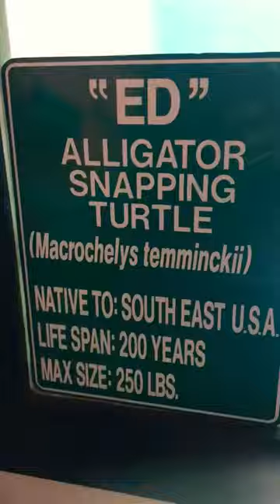This Alligator Snapping Turtle Has A Lifespan Of 200 Years, WOW